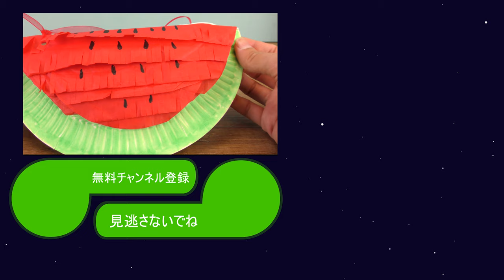キッズクラブ すいかをテーマにおいしいDIY♩手作り